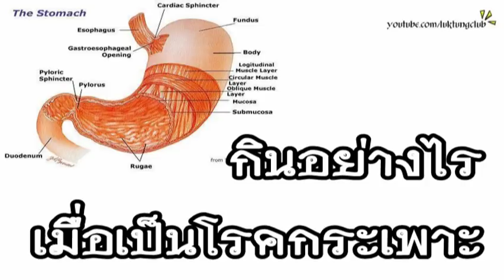กินอย่างไรเมื่อเป็นโรคกระเพาะ และ 16ปัจจัยที่ต้องเปลี่ยนของคนเป็นโรคกระเพาะ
แต่ก่อนนี้ถ้าใครเป็นโรคกระเพาะถือว่าโชคร้ายเพราะ เป็นแล้วรักษาหายยาก แต่เมื่อรู้สาเหตุที่แท้จริงแล้วโรคกระเพาะรักษาไม่ยาก และปัจจุบันโรคกระเพาะสามารถรักษาให้หายได้ภายในเวลา 2-4 สัปดาห์ด้วยยาปฎิชีวนะและยาลดกรดเป็นหลัก

สาเหตุของโรคกระเพาะ
ก่อนนี้ความเครียดกินอาหารผิดเวลาอยู่เป็นนิจและอาหารรสเผ็ดจัดจะถูกจัดเป็นสาเหตุสำคัญของโรคกระเพาะ แต่ปัจจุบันวงการแพทย์ปะจักษ์กันดีกว่าตัวสาเหตุที่แท้จริงคือเชื้อแบคทีเรีย ที่มีลักษณะเหมือนเกลียวจุกคอร์ก ชื่อว่าเฮลิโคแบคเตอร์ไพโลไร เรียกย่อๆว่าเอช.ไพโลไร (H.pylori)เป็นตัวที่ทำให้กระเพาะเป็นแผลอักเสบ